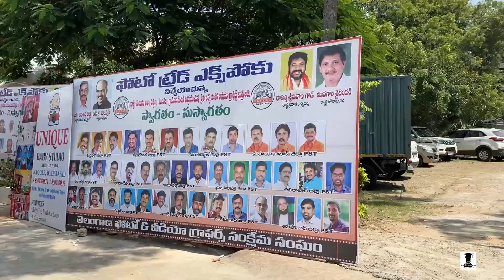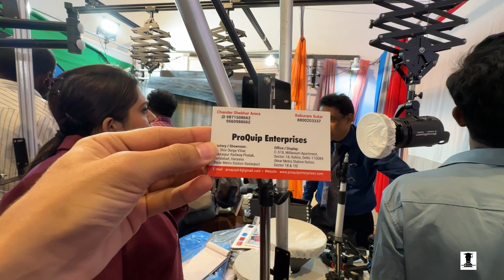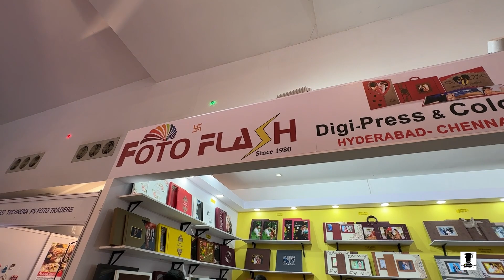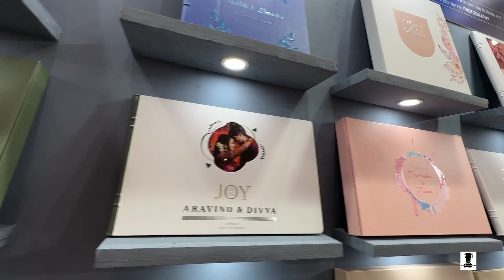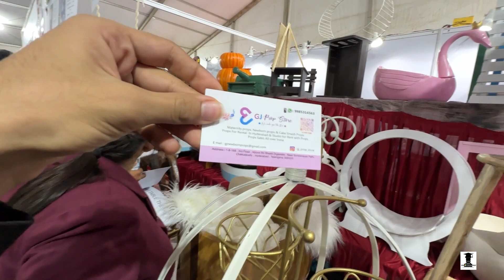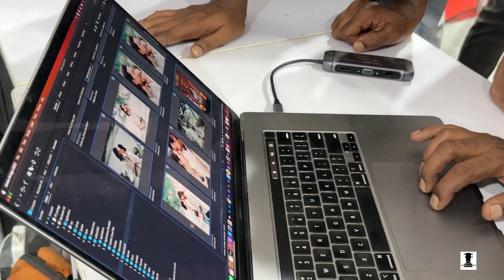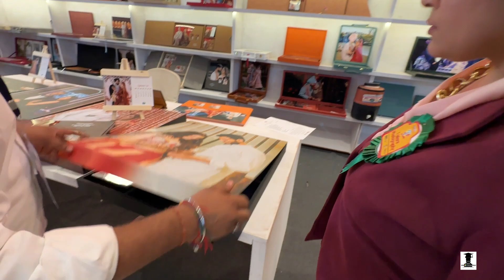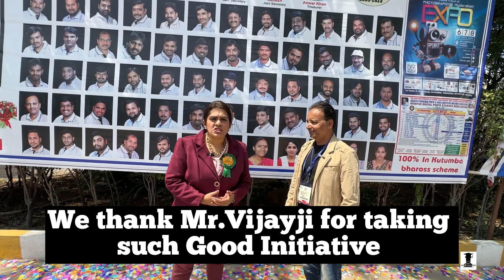Hyderabad Photo Trade Exhibition 2023 by Fototech Events | Cameras & Accessories for Photographers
Hyderabad Photo Trade Expo 2023 specially for photographer
One must watch and get updated with newest cameras and equipment in the market
Must Visit 6th,7th,8th Oct,23 at Hyderabad

Oranganized by Fototech events